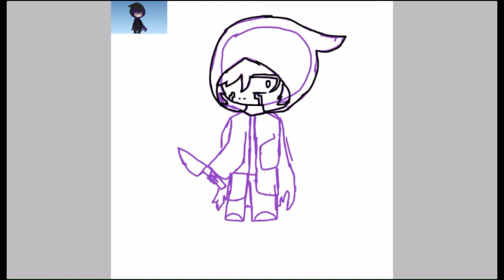Phantom (speed paint)